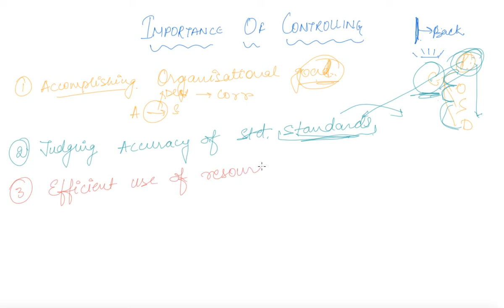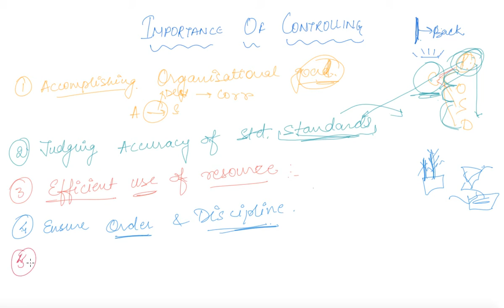Importance of Controlling | Class 12 Business Controlling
Importance of Controlling | Class 12 Business Controlling  by Anjali